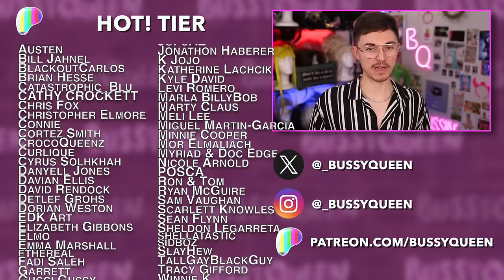Drag Race 16: Chains, Bathrooms & UK vs TW 2 Wedding Roast | Hot or Rot?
Rupaul's Drag Race Season 16 Bathroom Hunties & UK vs TW 2 Graham and Michelle Wedding Roast | Hot or Rot?

In today's video we begin with a quick recap of Rupaul's Drag Race UK vs The World 2. Our queens were challenged to roast Michelle Visage and Graham norton in a wedding roast. After catching up with our new final 4 of DRUK vs TW 2, we break down episode 12 of Rupaul's Drag Race Season 16. Our queens were challenged to design themed bathrooms with interactive experiences for a new reality TV show, Bathroom Hunties. The runway category was Chain Reaction.

The entire cast of Rupaul's Drag Race 16 includes Amanda Tori Meating, Dawn, Geneva Karr, Hershii LiqCour-Jeté, Megami, Mhi'ya Iman LePaige, Mirage, Morphine Love Dion, Nymphia Wind, Plane Jane, Plasma, Q, Sapphira Cristál, and Xunami Muse.

The entire cast of Rupaul's Drag Race UK vs The World Series 2 includes Arantxa Castilla-La Mancha, Choriza May, Gothy Kendoll, Hannah Conda, Jonbers Blonde, Keta Minaj, La Gande Dame, Marina Summers, Mayhem Miller, Scarlet Envy, & Tia Kofi.

A SPECIAL THANKS TO ALL MY BUS DRIVERS:
John Gaspar
Childfree Matto
Jessica M. Kandal, PhD
Martin Giniger

TIMESTAMPS
00:00 RuPaul's Drag Race 16 Bathroom Challenge & UK vs TW 2 Wedding Roast | Hot or Rot?
00:47 UK vs The World 2: Michelle & Graham Wedding Roast
01:47 UK vs The World 2: Bridal Runway
02:18 UK vs The World 2: Marina vs. Hannah Lip Sync
02:56 UK vs The World 2: Fifth Place
04:18 Q and Morphine Bathroom Hunties Challenge
05:47 Morphine Chain Reaction Runway
06:53 Q Chain Reaction Runway
07:38 Nymphia Wind and Dawn Bathroom Hunties Challenge
08:50 Dawn Chain Reaction Runway
09:25 Nymphia Wind Chain Reaction Runway
10:07 Plane Jane and Sapphira Cristal Bathroom Hunties Challenge
11:36 Plane Jane Chain Reaction Runway
12:48 Sapphira Cristal Chain Reaction Runway
13:35 Top and Bottom Placements
14:40 Morphine vs. Dawn Lip Sync
15:53 Hottest Hots and Patron Shoutouts